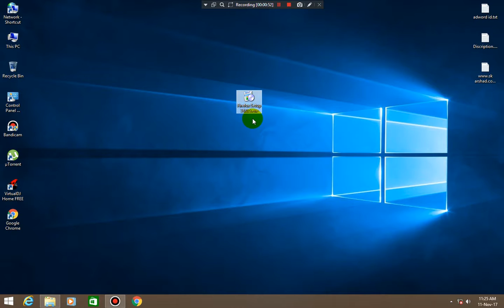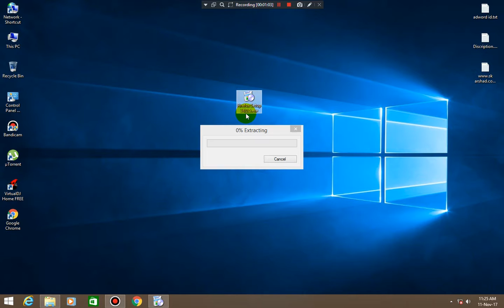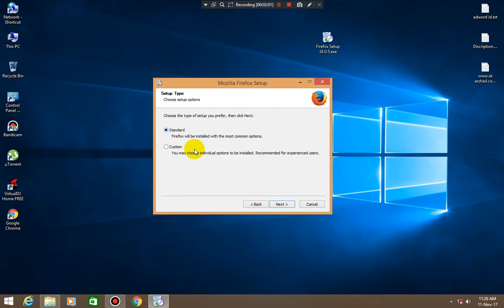How to install mozilla firefox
Hi friends iam Arshad today i will show you

shaikharshad5525

Shaikh Arshad Maniyar